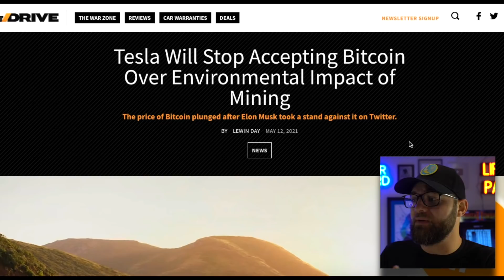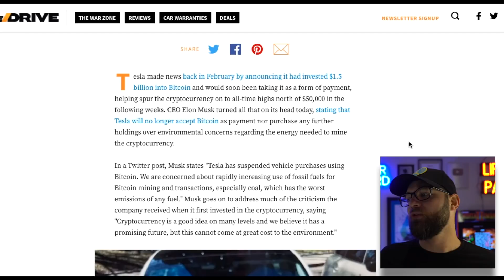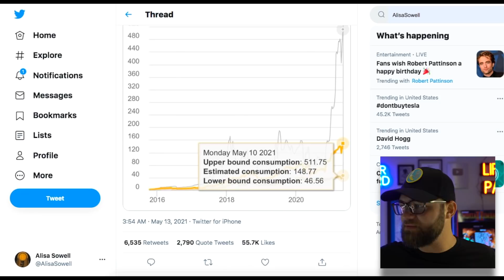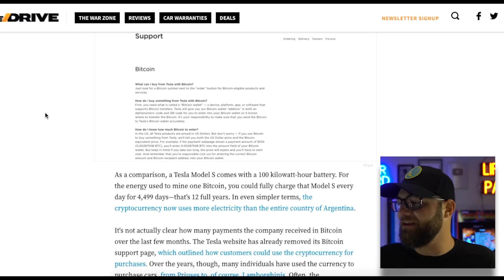BREAKING: Elon Musk Makes SHOCKING Tesla Announcement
Cars Across Texas: JEFFREE STARS MCLAREN SENNA SHUTS DOWN SUPERCAR SHOW! (I Thought My 830HP Z06 Was COOL UNTIL...)

Throttle House: 2021 Porsche 911 Turbo S vs Audi R8 V10 Decennium // DRAG RACE, ROAD & TRACK REVIEW

0:00 Intro
0:39 Vtuned garage Works on WhistlinDiesel’s Hellcat!
1:32 Gigi 720s Hit?!
2:52 Cletus’s latest Video is GREAT
3:19 Dragtimes P1 Insanity BEGINS
4:00 Jackultramotive’s Friends REACT to R8!
4:25 Elon Musk’s SHOCK Announcement
8:03 DOGECOIN…
8:27 Carwow and the MINICOOPER Review
9:00 Obscure Cars You’ve never heard of…
9:29 Carfection Huracn STO is Lovely
9:58 WatchJRGo and Rats?!
10:30 Jeffree Star’s Senna RETURNS?
11:01 ThrottleHouse 911 vs R8 BATTLE